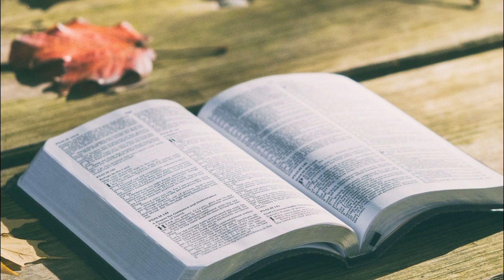Pod krzyżem - podkład muzyczny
Headphones are recommended for a good listen.
Lyrics and Music - Pawel Piotrowski
Recorded at PETRUS Studio (Krakow/Wieliczka)
Mix i Mastering - Lumic Studio (Warsaw)

1. Dear fellow, beneath the Cross of Jesus
you are looking up to heaven
looking but you cannot see Him
Him Who Suffered so much for my being

You have just nothing to give Him
what’s yours now that you have not been given?
‘cos all you can do is keep loving
sacrifice your whole self as an offering

Chorus:
I don’t have anything to give You, my Lord
You expect no gifts to be offered
You love and You want to be loved
You go but You do not leave us
come take me there right with You
take my fate, take my life now
and I am giving to You
my affection, my heart, my elation

2. There’s nothing I’ve ever done for You, Lord
could not help with Your cross
and I never cared when You suffered
I did not come when You died there

You just did so much for me
gave Your life to save me
and I still cannot understand this
what’s meant by love that is boundless